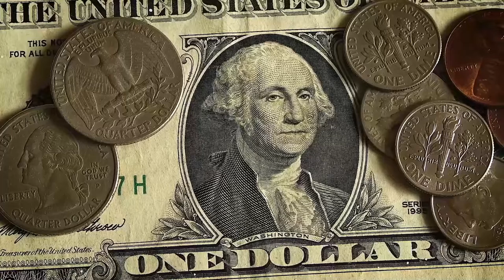Kifal Ki Toba - Molana Tariq Jamil Emotional Bayan